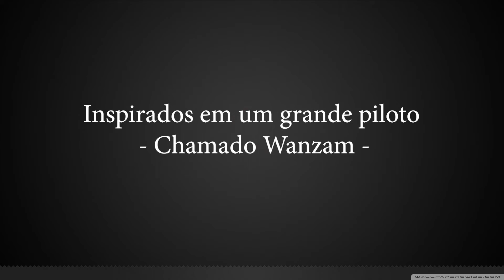VOANDO JUNTOS SPARK E MAVIC PRO - ZOOM DRONE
Fala pessoal como vai
Neste video iremos mostrar o encontro
onde conheçi o nosso Amigo Adão Hobby,
voamos juntos com Spark e Mavic pro
O video esta bem bacana!
Vale a pena assistir ate o final

♦ Toda Semana Videos Novos!
♦ Imagens Aerea com DRONE (HOBBIE).

🔴 E Deixe o Seu Like!

Celio Tavares

Parceiros